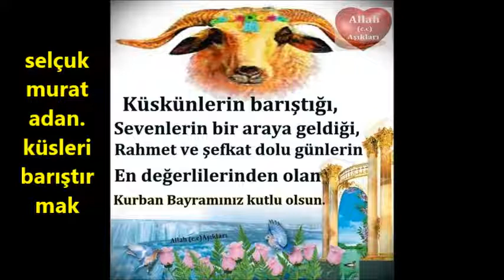selçuk murat adan küslerin barışması